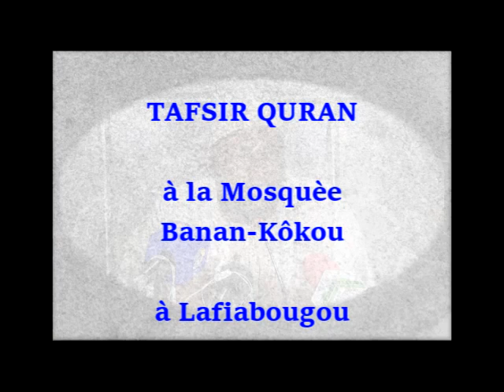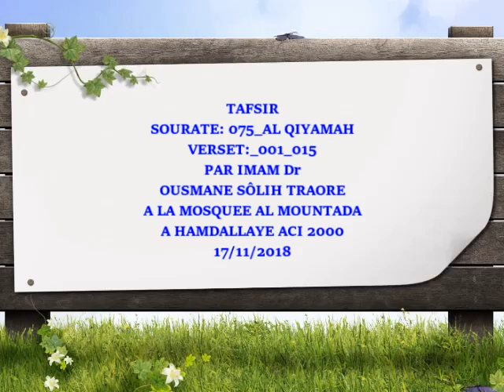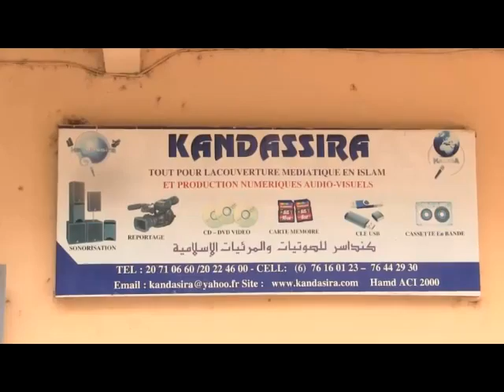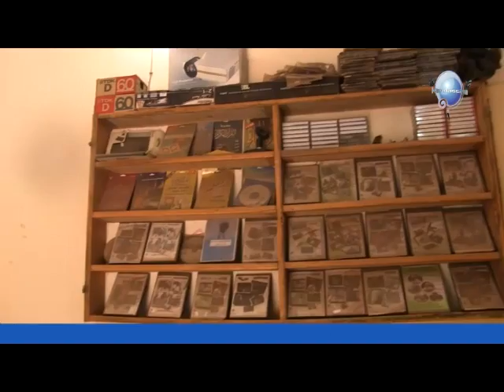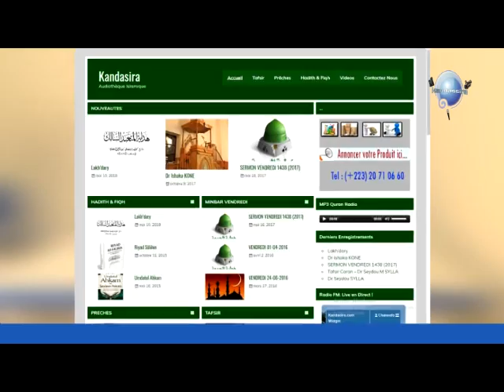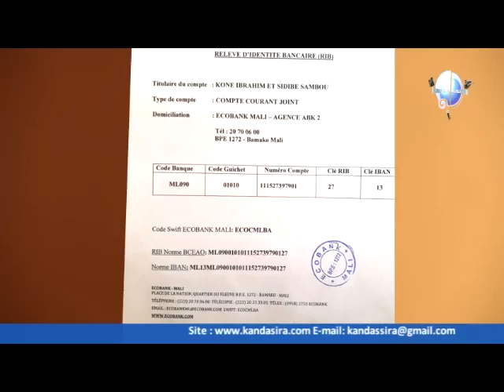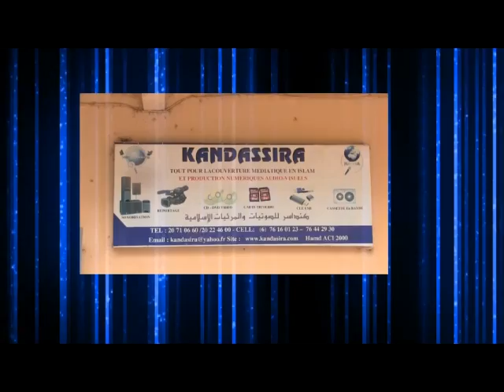075 AL QIYAMAH 001 015 IMAM Dr OUSMANE SÔLIH TRAORE